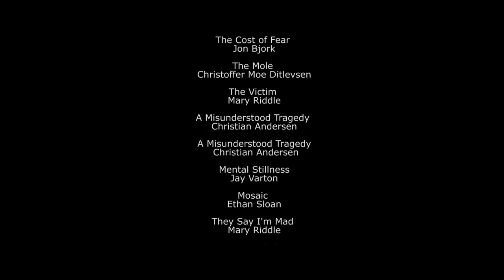BICHO RARO PARTE 1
Cortometraje realizado en el Especial Halloween del CIIAC (Curso Intensivo de 16 horas  de Interpretación ante la Cámara)